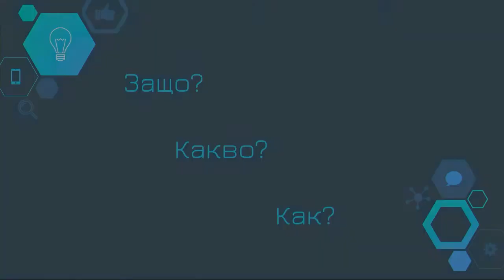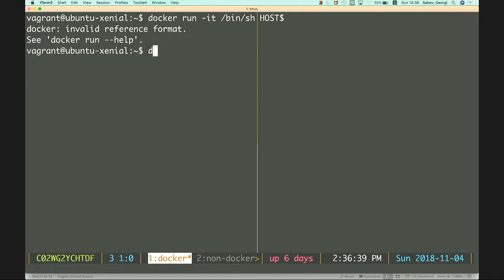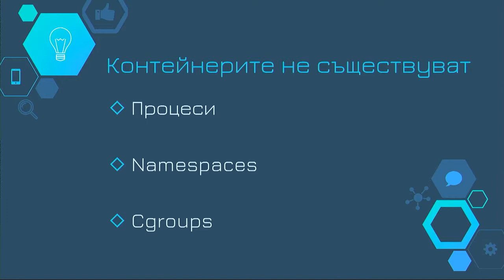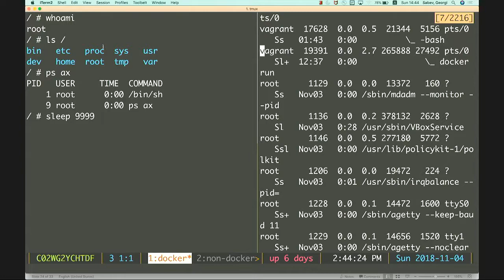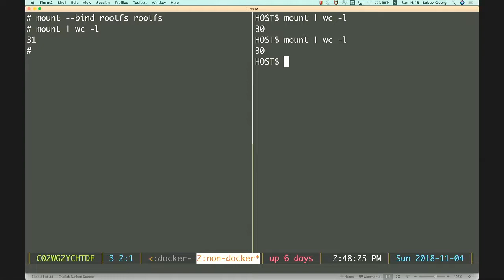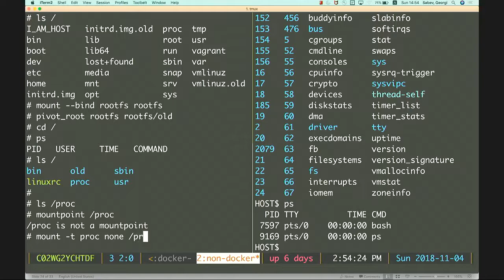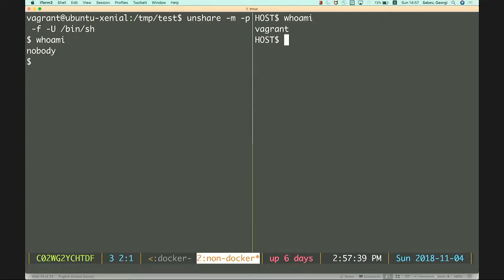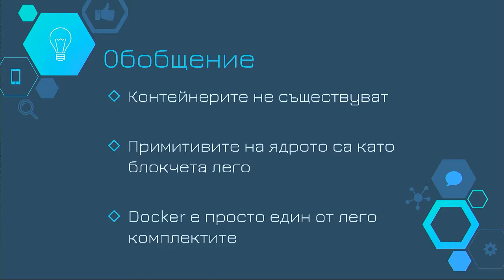DIY Linux Containers (Георги Събев)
През последните години виртуализацията става все по-популярен похват за пакетиране и дистрибуция на софтуер. Тя дава възможност за по-гъвкаво опериране на големи разпределени системи и за по-ниска цена на поддръжката им, отговаряща на текущите нужди на потребителите. Последните тенденции в тази насока са линукс контейнерите. След появата на Docker през 2013, контейнерите стават все по-популярни, защото са по-леки и по-гъвкави от виртуалните машини, а предоставят подобна функционалност. Наричат ги контейнери по аналогия с товарните контейнери, които са стандарт за превозване на стоки с кораб, влак, камион и други превозни средства, така както линукс контейнерите работят с различни доставчици на облачни услуги. Тази аналогия е доста полезна, но скрива част от детайлите и създава заблуда, която може да ни попречи да използваме контейнерите оптимално. В тази сесия Георги ще разкаже повече за това какво представляват контейнерите, как работят и как сами да си направим контейнер без Docker, използвайки стандартна линукс дистрибуция